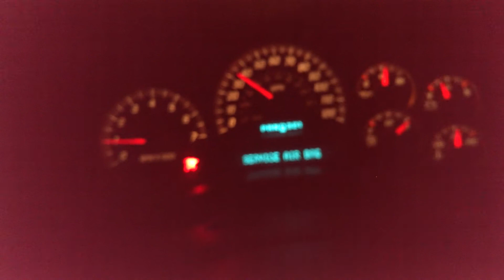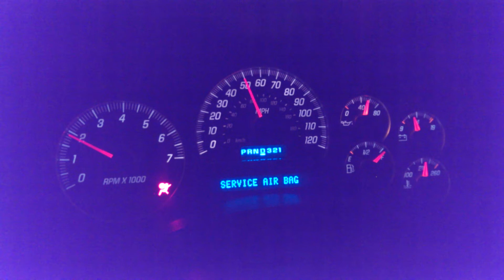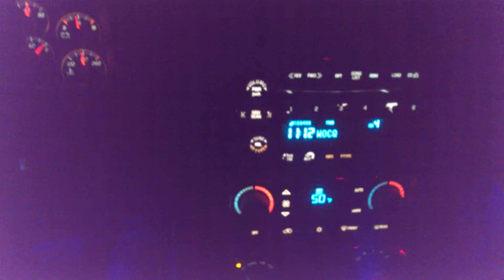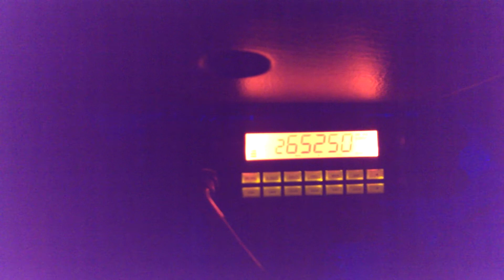ALEJANDRO EL MAGO x LA HUASTECA POTOCINA .mp4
Desde la carretilla magica